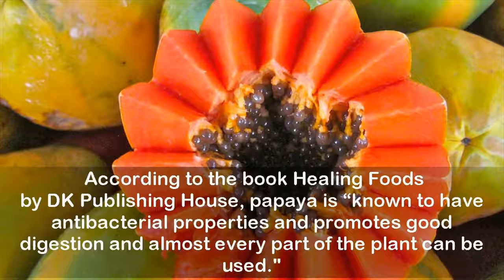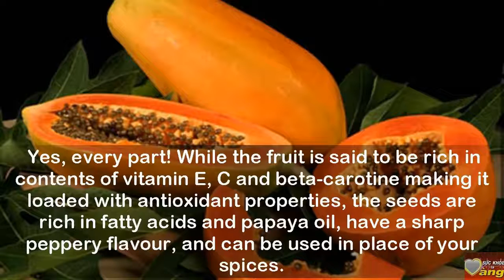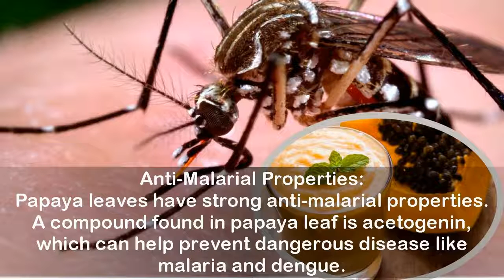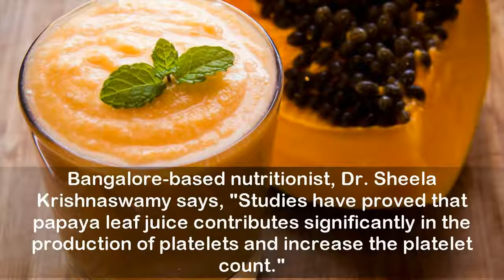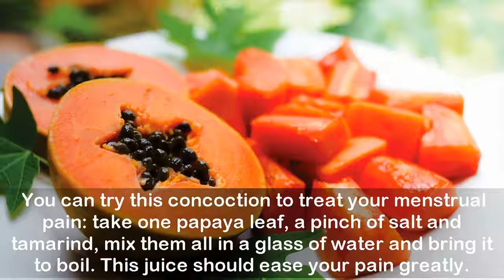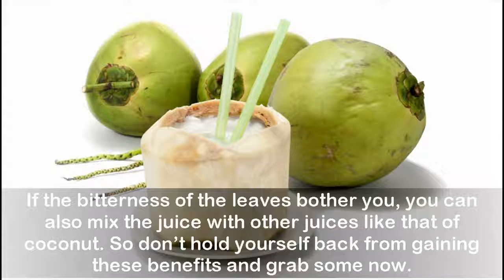9 Incredible Benefits of Papaya Leaf Juice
9 Incredible Benefits of Papaya Leaf Juice

Grown in the tropical regions, papaya is possibly one of the most loved fruits in the world. The yellowish orange fleshy fruit containing lots of seeds is replete with umpteen benefits. According to the book Healing Foods
by DK Publishing House, papaya is “known to have antibacterial properties and promotes good digestion and almost every part of the plant can be used." Yes, every part! While the fruit is said to be rich in contents of vitamin E, C and beta-carotine making it loaded with antioxidant properties, the seeds are rich in fatty acids and papaya oil, have a sharp peppery flavour, and can be used in place of your spices.

Papaya leaf juice, on the other hand, is also fast gaining importance in a world of nutrition for packing incredible health and skin benefits. Like the fruit, the leaf is rich in enzymes like papain and chymopapain, which aid digestion, prevents bloating and other digestive disorders. Apart from digestion, the strong alkaloid compounds like karpain works effectively against fighting dandruff and balding. Papaya leaves also contain high amounts of vitamins A, C, E, K, and B and minerals like calcium, magnesium, sodium magnesium and iron.
Here is a round up of some benefits you can reap of papaya leaf juice -

1. Treats Dengue fever
2. Anti-Malarial Properties
3. Good for Liver
4. Supports Digestion
5. Lowers Blood Sugar Levels
6. Cure to Your Menstrual Pain
7. Helps Treat Skin Problems
8. Promotes Hair Growth
9. Reduces Cancer Risks